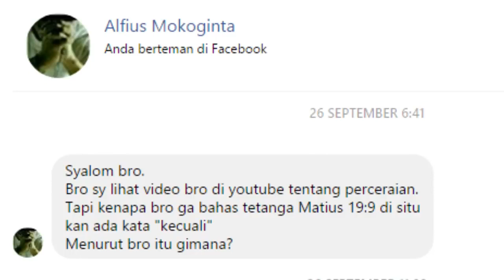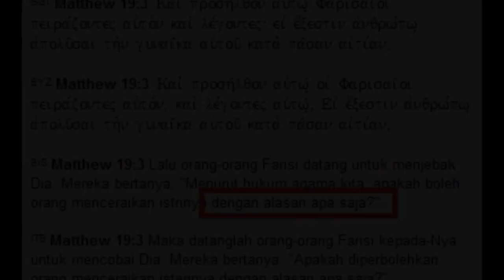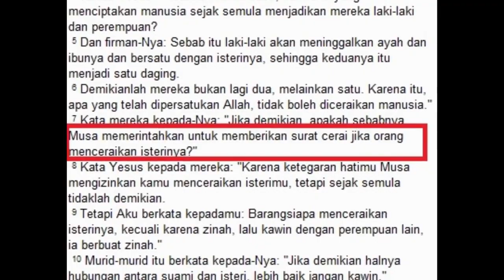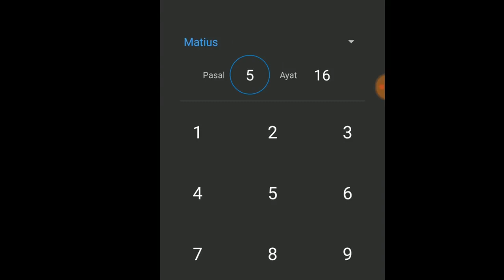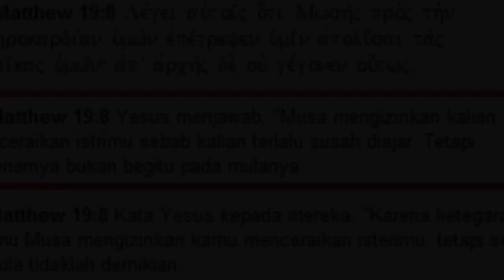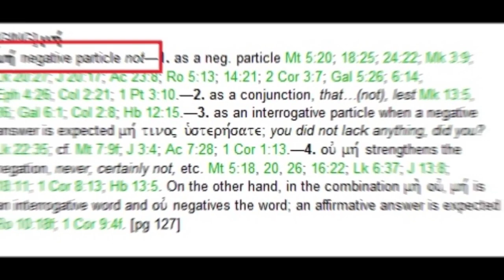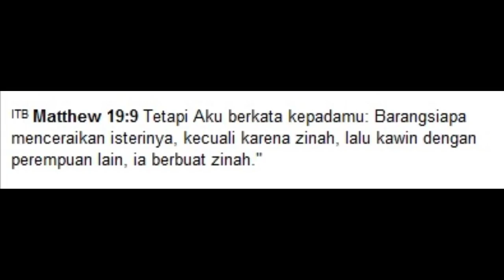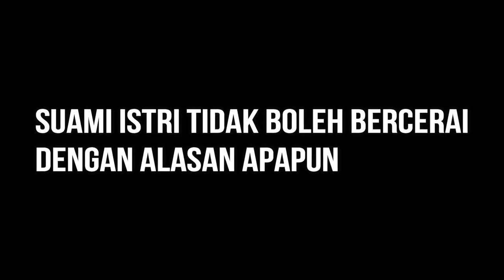Boleh Cerai Vs Tidak Boleh Cerai, Kecuali Karena Zinah Matius 19:9 | Eps 6